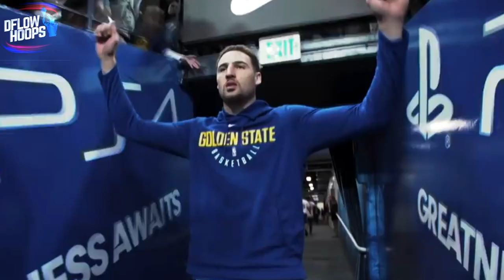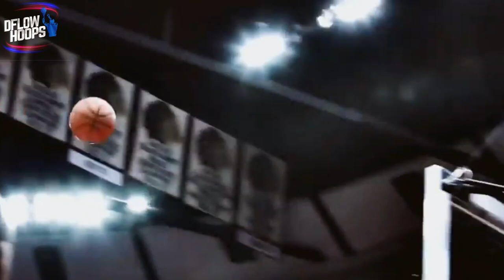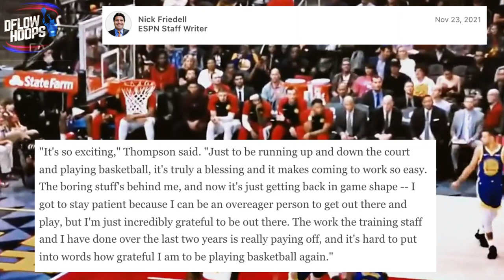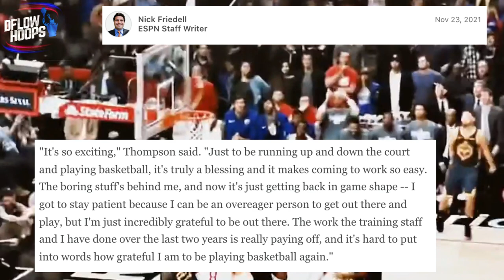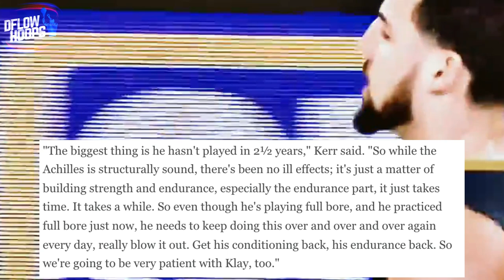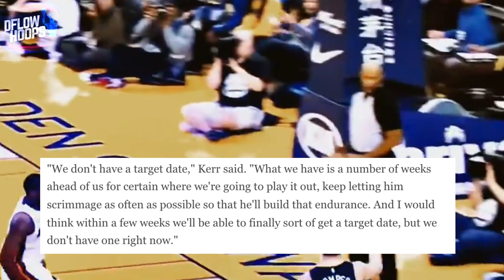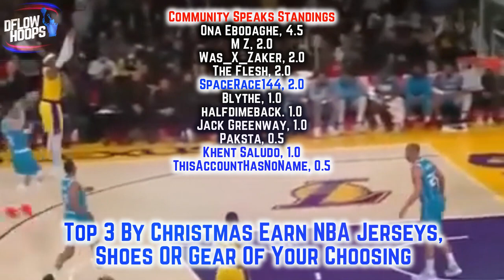What Klay Thompson Means To The Golden State Warriors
Klay just underwent his first full contact practice in nearly 3 years, so this video shows you what he means to this golden state warriors team in 2021-22. Considering Jordan Poole and Andrew Wiggins have stepped up into top scoring weapons, the dubs don’t necessarily need Klay to be the all star version of himself. But how fast can he get reacquainted in the warriors system after so much time off?

Last Video: This Makes The Golden State Warriors TOO POWERFUL